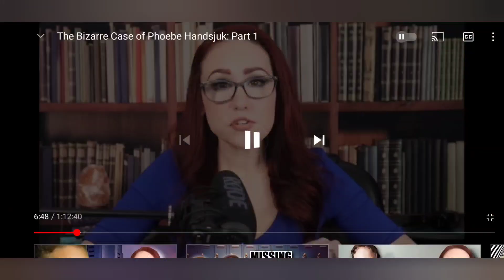Stephanie Harlowe and "Ethical" True Crime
In this video, I talk about why I unsubscribed from true crime YouTuber Stephanie Harlowe. I made the decision after seeing her video on Bella Thorne and watching the way she interacts with subscribers.